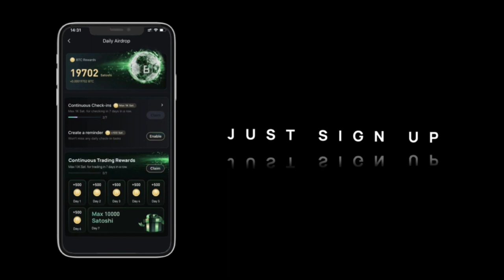He hacked FBI😱 Unicorn 1B$ founder Celestia modular blockchain. Mustafa Al-Bassam. Token2049.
Celestia - the first modular blockchain network.
Celestia is a modular consensus and data network, built to enable anyone to easily deploy their own blockchain with minimal overhead.

Deploy a blockchain as easily as a smart contract. Celestia provides consensus and security on-demand, enabling anyone to deploy a blockchain without the overhead of bootstrapping a new consensus network.

Celestia is a minimal blockchain that only orders and publishes transactions and does not execute them. By decoupling the consensus and application execution layers, Celestia modularizes the blockchain technology stack and unlocks new possibilities for decentralized application builders.